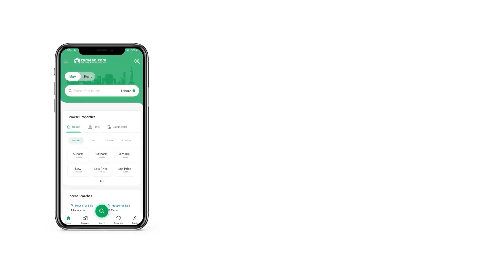6.6 MARLA FLAT FOR SALE IN I-16 Islamabad